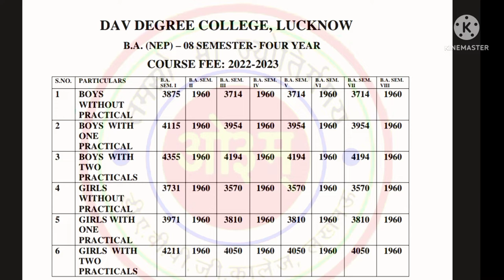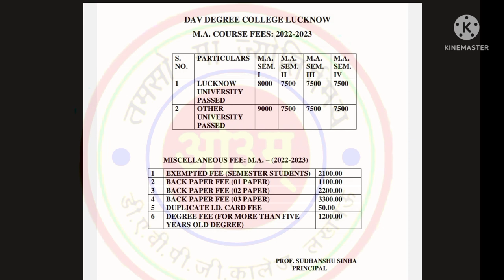D.A.V DEGREE COLLEGE LUCKNOW , FEE STRUCTURE session 2022 to 2023 OF COURCE B.A , B.SC , M.A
fee Structure of b.a , b.sc ,m.a session 2022
to 2023